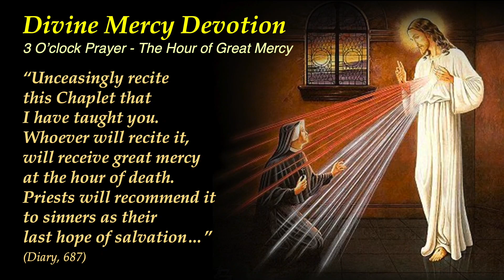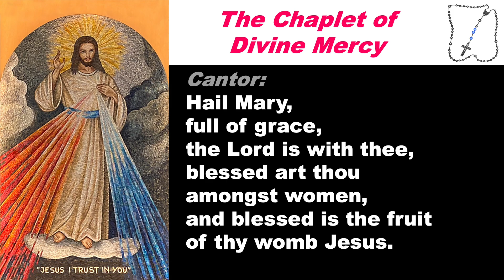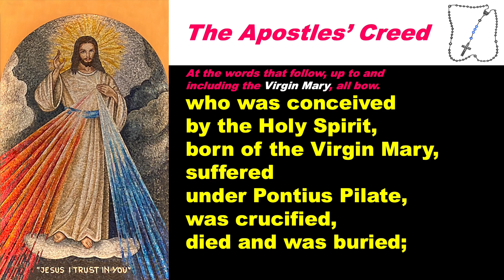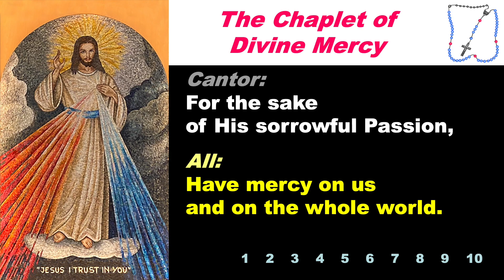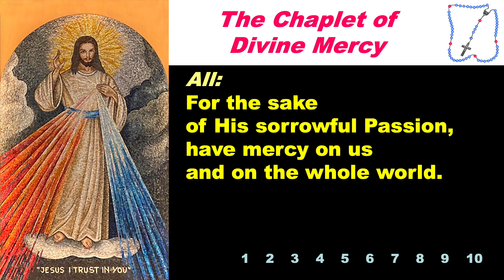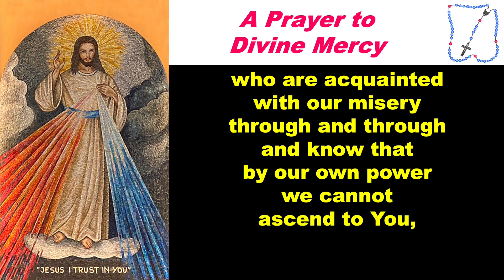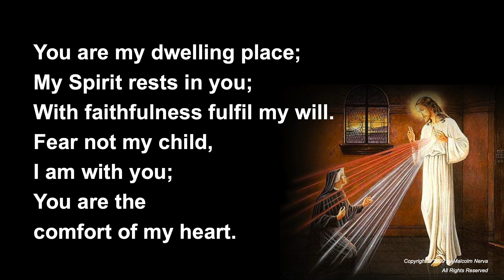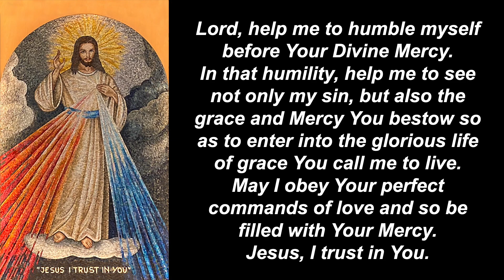Divine Mercy Devotion and Reflection 30